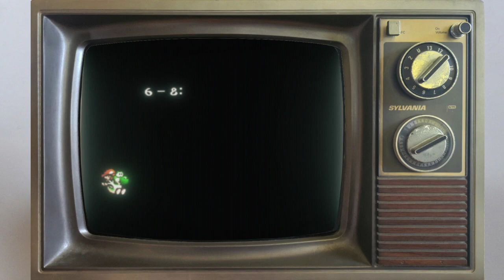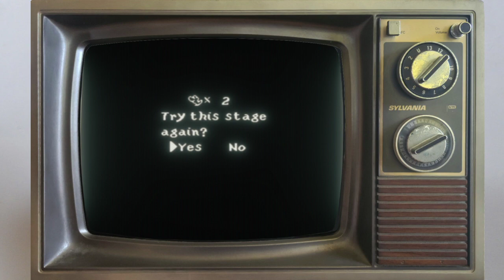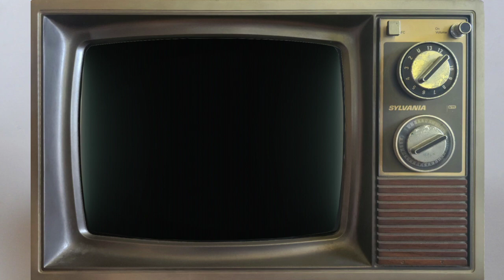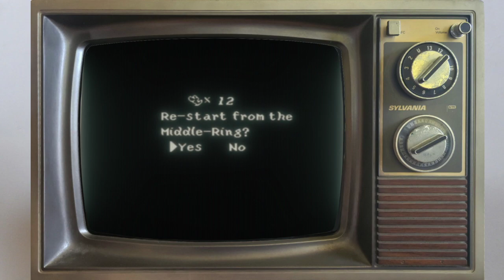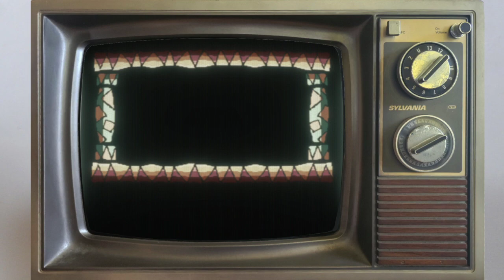The final world | Super Mario World 2: Yoshi's Island Final